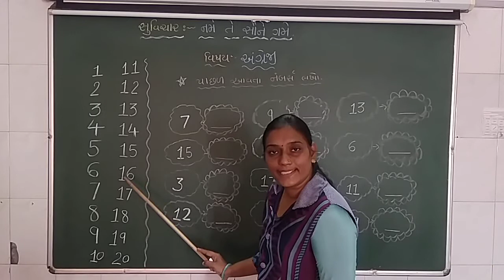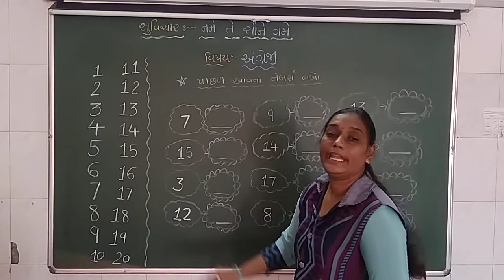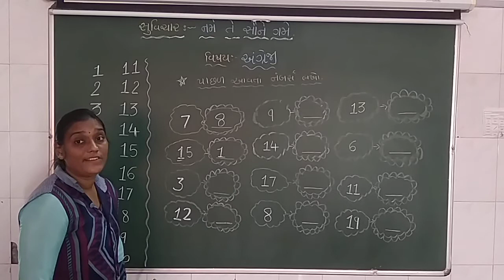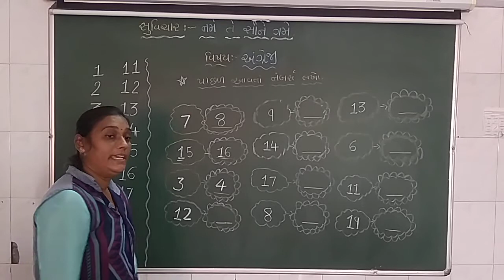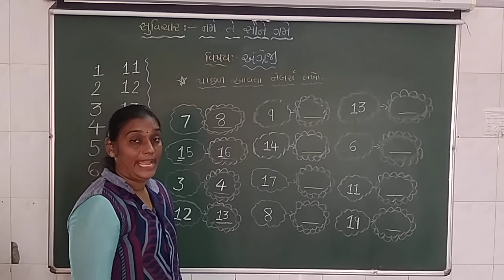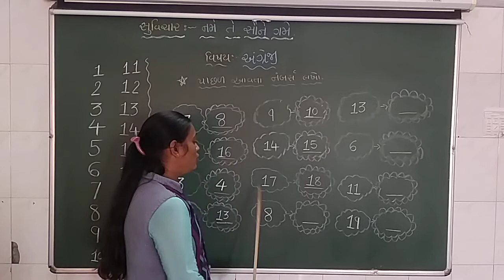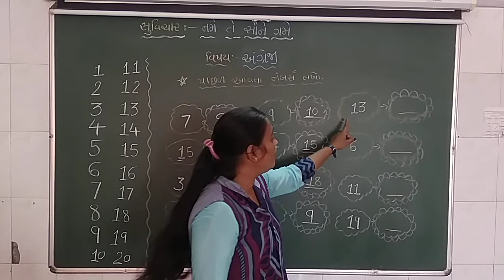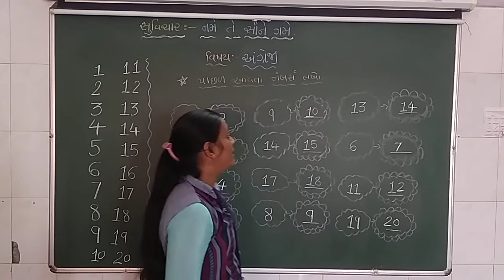ગુજરાતી માધ્યમ ધોરણ: સિ.કે.જીવિષય: Englishપ્રકરણ: 1 to 20 numberટોપિક : After Number શિક્ષક:મનિષાબેન